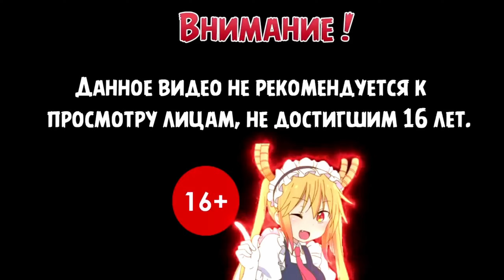ВЫРУЧАЙКА КОМНАТА | Хогвартс Наследие #11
Прохождение игры Хогвартс Наследие

Hogwarts Legacy - это захватывающая ролевая игра в жанре экшн с открытым миром, который известен по книгам о Гарри Поттере. Впервые станьте участником событий, которые разворачиваются на территории Хогвартса в 1800-х годах. Ваш персонаж - студент, владеющий ключом к древней тайне, которая способна разорвать волшебный мир на части. Теперь вы можете взять под контроль действие и оказаться в центре вашего собственного приключения в мире волшебства. Ваше наследие – это то, что вы делаете.